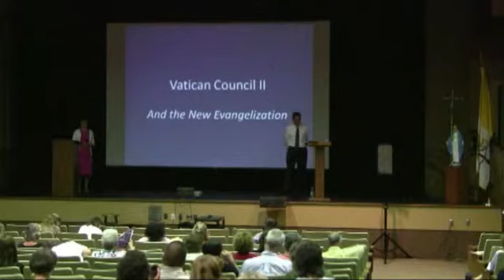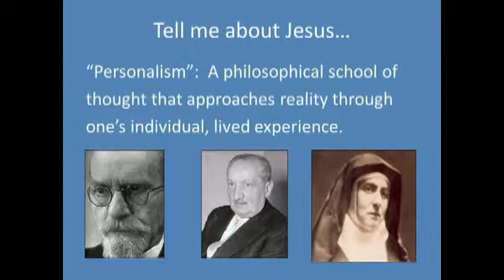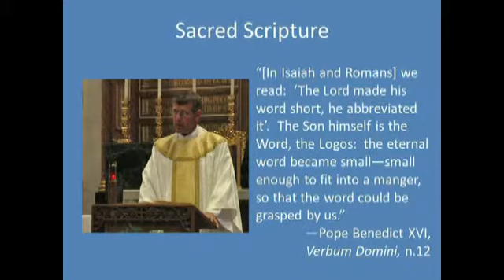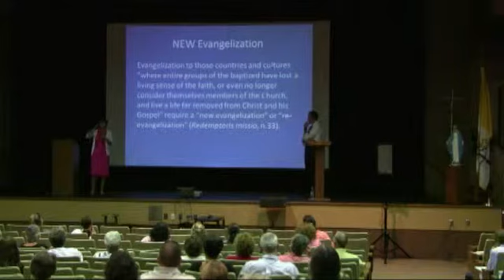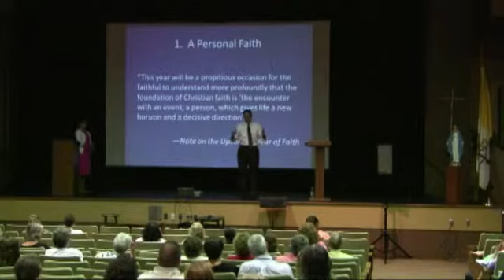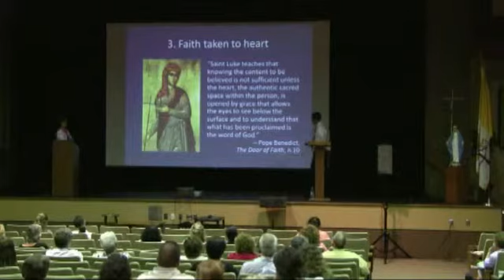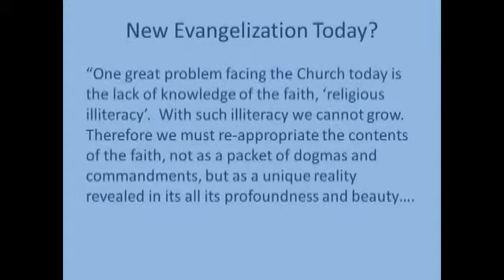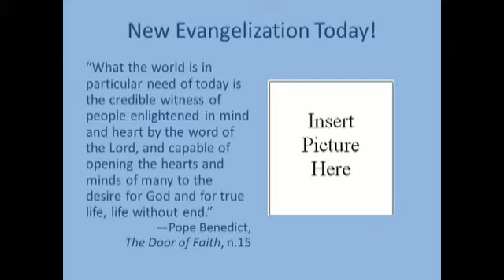Year Of Faith Session 2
Another element of the Year of Faith is to understand Evangelization and what is now known as "The New Evangelization." This session, using examples of theologians, saints and blesseds, explains both terms and their relevance for the Year of Faith.